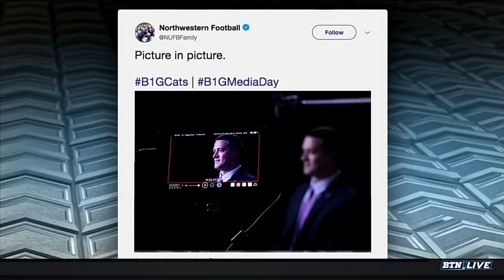Nate Hall, Montre Hartage, and Clatyon Thorson | Northwestern | Big Ten Football | BTN Live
Northwestern's Nate Hall, Montre Hartage, and Clatyon Thorson join BTN Live to preview the 2018 season.